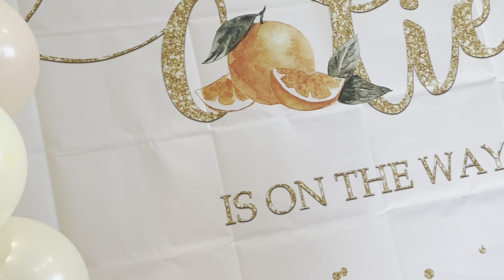Highlight Video of our Mississippi Baby Shower🍊🧡🍊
Thank you for everyone that attended and helped out with that baby shower. It was everything, We thank you from the bottom of our hearts.

Our Baby Registry :